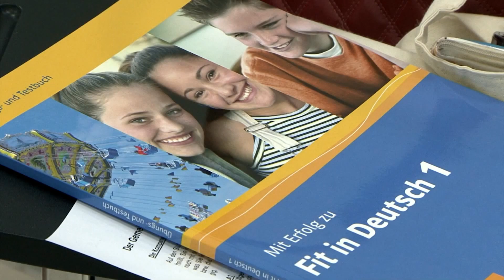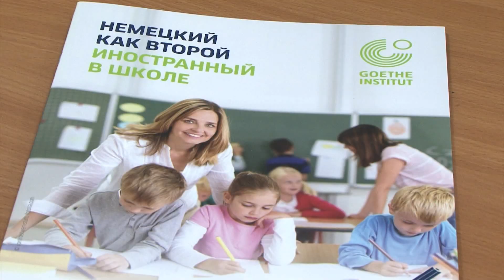Fit in Deutsch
ТюмГУ совместно с Гёте-институтом провел семинар по повышению квалификации для школьных учителей немецкого языка и преподавателей вузов.